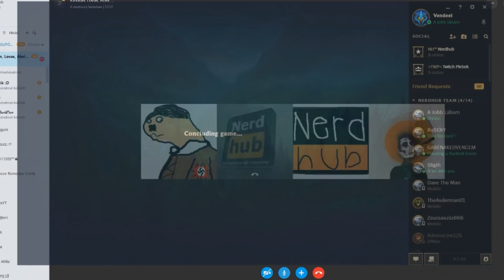A Full AD SzIONdróma (Egy Átlagos LoL Meccs A Spanokkal #25)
Üljetek fel a Carry Vonatra
Zenék:
-Alumo - That Positive Feeling [NoCopyrightWorld]
-Kirby_ Triple Deluxe - Boss Fight - Music
-Cowboy Bebop intro-Tank
-Demjén Ferenc - Szerelemvonat
-Megy a gőzős, megy a gőzős Kanizsára . .
-Cuphead - Railroad Wrath - Music
-Biggie Smalls feat. Thomas the Tank Engine
-Cuphead - Botanic Panic - Music
-FLUOR – LÁJK REMIX [Official Music Video]